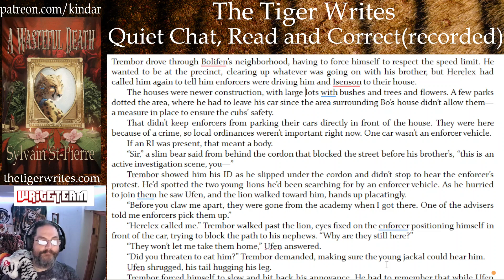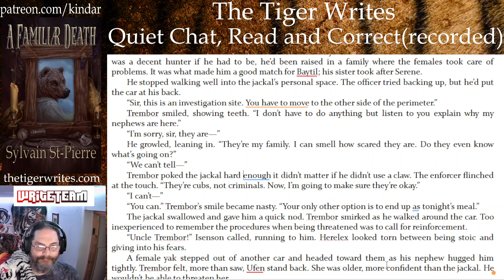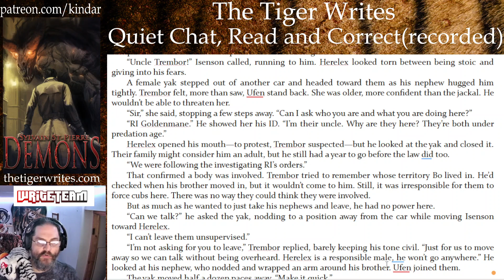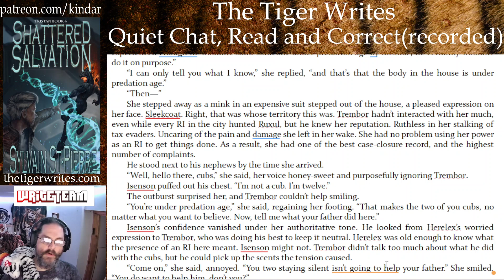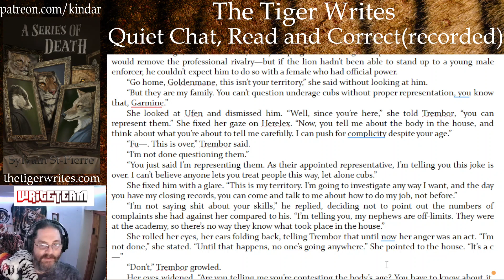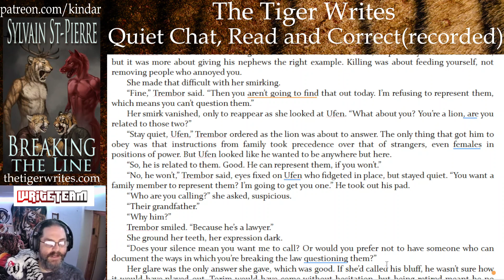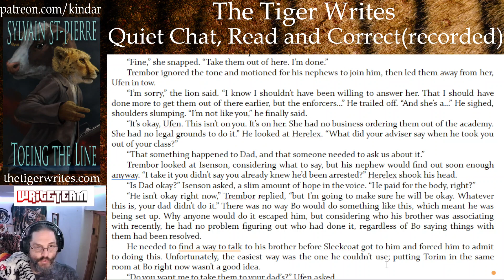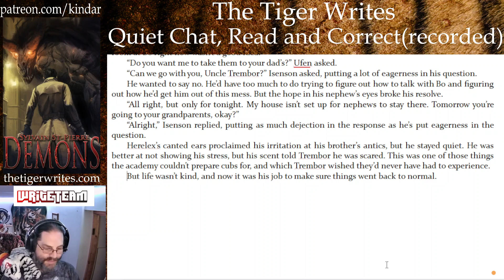The Tiger Reads and Corrects: A Series of Death, Ch 33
A Series of Death is book 3 in the Death by Predation series, and follows Marlot and Trembor, two registered investigators in an anthropomorphic world where predators have to hunt and eat those weaker than them to survive.

In book 3, Marlot is desperate to reconned with his lion, while Trembor is determined to cut the wolf completely out of his life. and with a third party involving themselve in their relationship, just how will it all resolve?

This is a reading and correcting of a book I published a few years ago for the purpose of cleaning up typos and grammar errors.